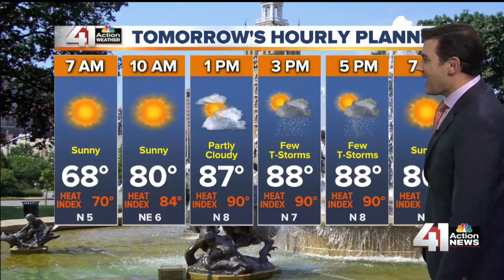41 Action News Latest Headlines | August 9, 7pm